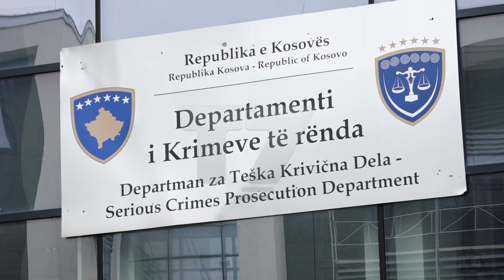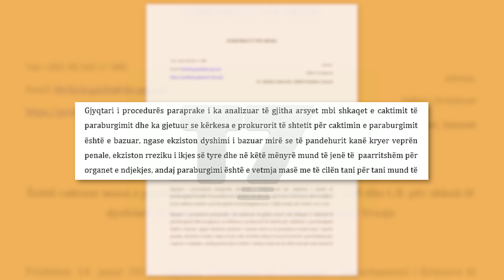Vrasja e 41 vjeçarit, çfarë thanë të dyshuarit para gjykatësit | N'FOKUS | T7